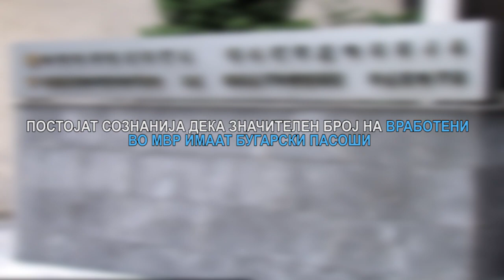Никола Дујовски за ветингот во МВР 18 09 2019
Никола Дујовски за ветингот во МВР